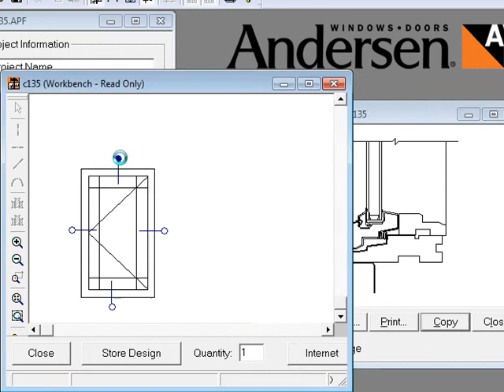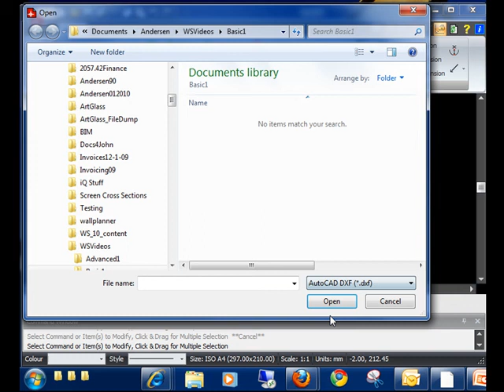Andersen Window Studio - Basic 3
Creating a Detail CAD Symbol